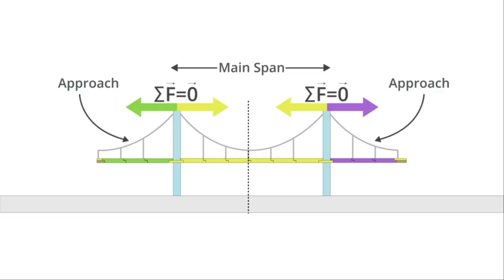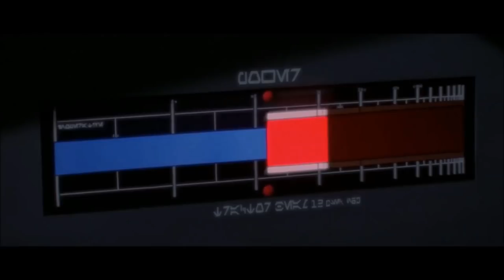Level Earth Observer - Reamed again!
@Level Earth Observer  decides to get reamed again.

He is so hard of understanding that he doesn't get English as she is spoke. So Adam, your latest response is full of fail with a drizzle of misrepresentation. This is the last time I will address your total misunderstanding of suspension bridges and Earth curvature - and it has NOTHING to do with cranes - flat top or otherwise. But don't worry. We know that you don't understand entirely what is going on. Run back to Namibia.